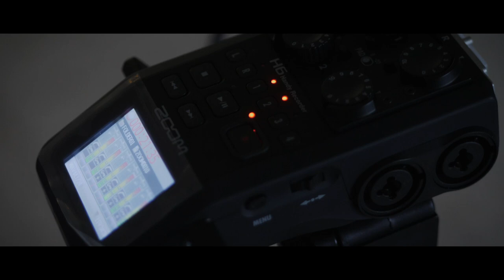Lets Talk Murder | בואי נדבר רצח